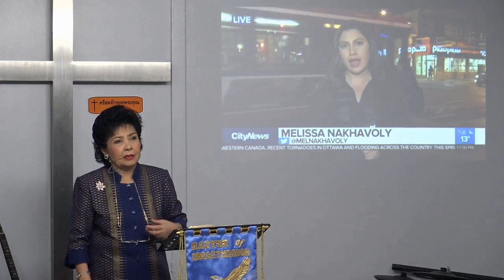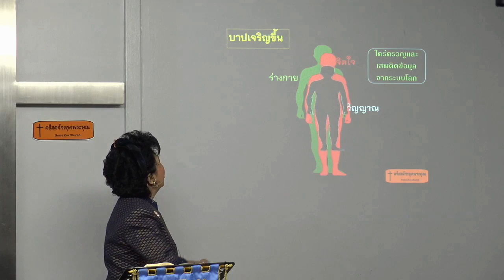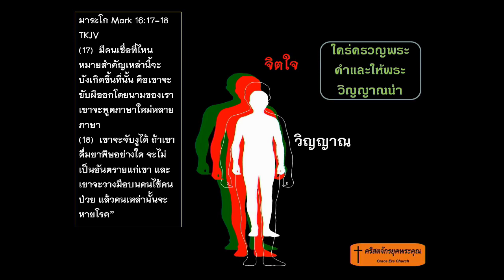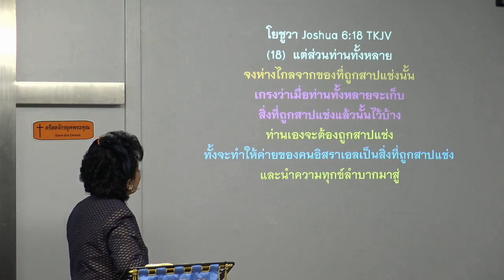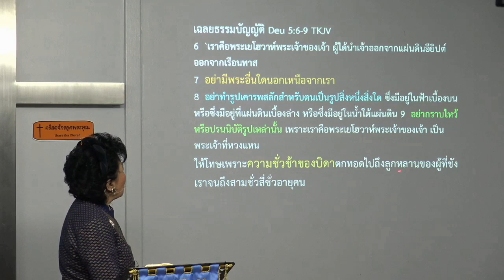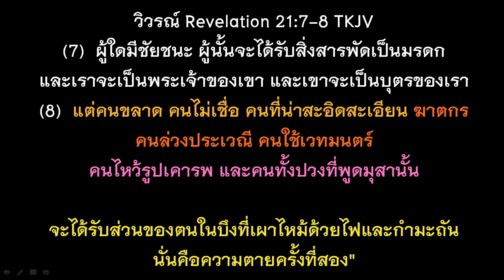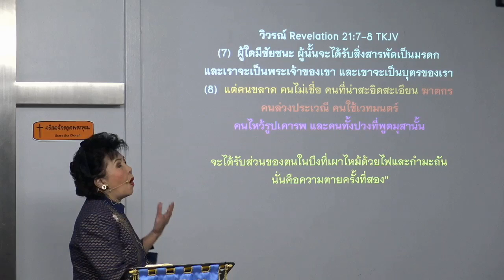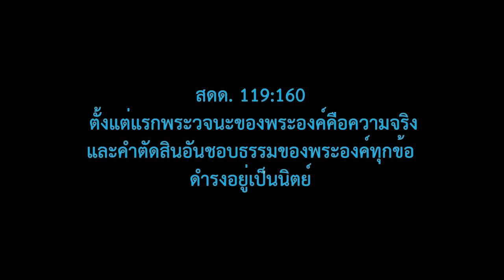คำสาปแช่งทีตกทอด-190623